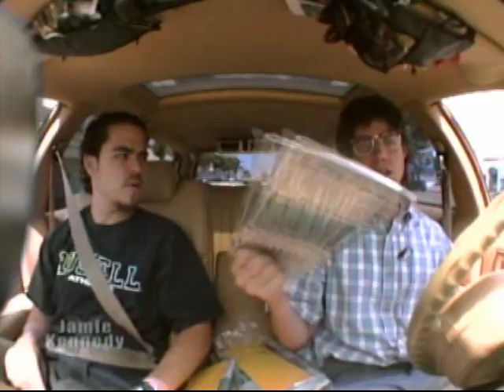The Jamie Kennedy Experiment - Paperboy Training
Jamie as Lou Hollander, a paperboy on his paper route. Two bits in one video.